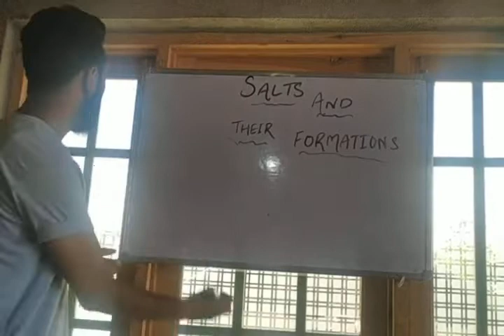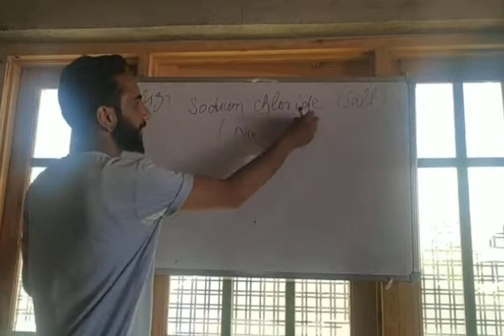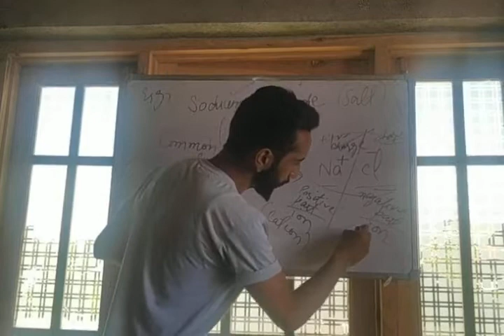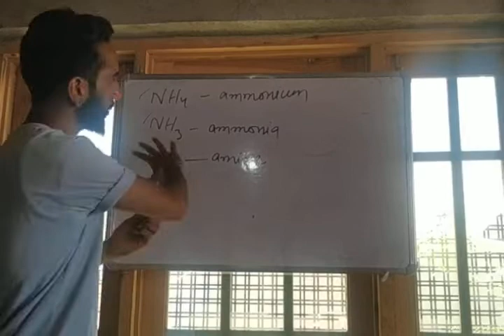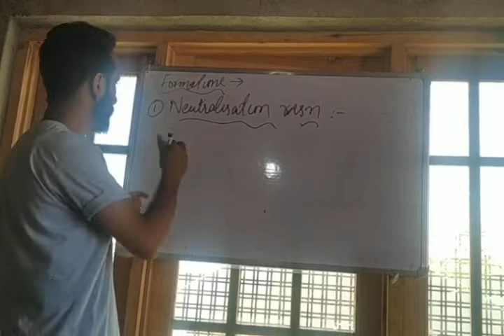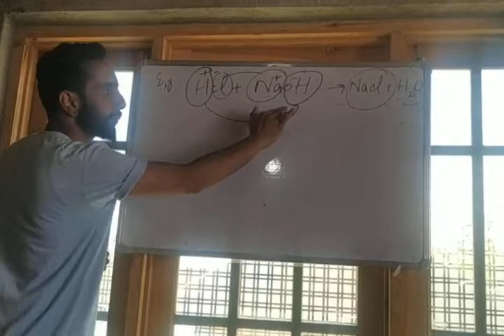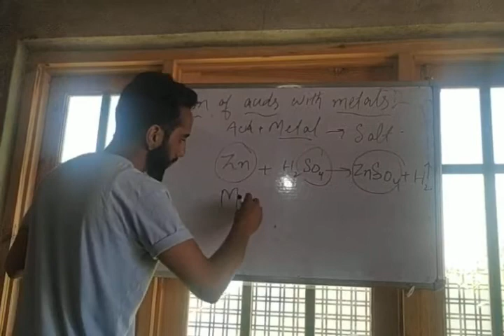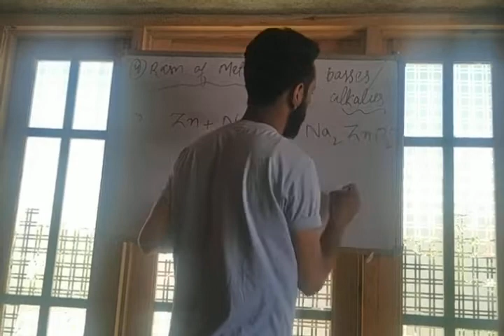Part-7 ||Salts And their Formation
Chemistry ||Class-10